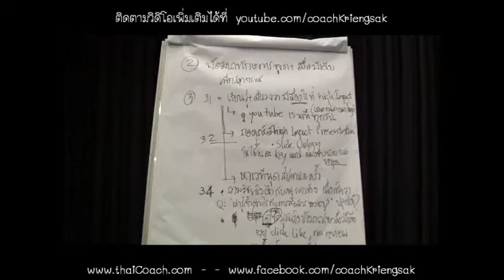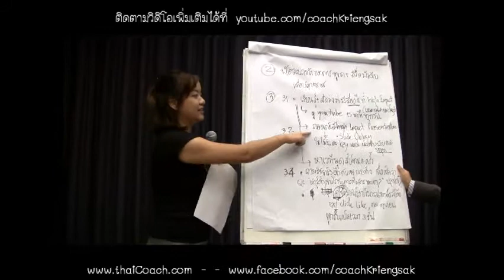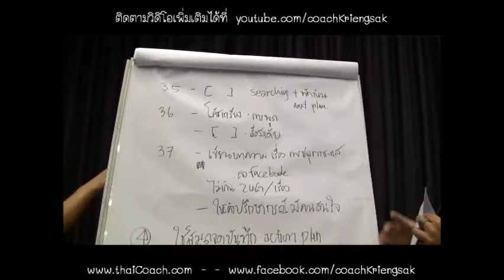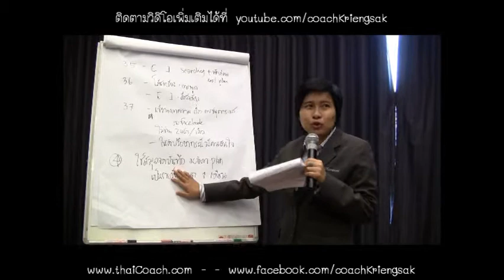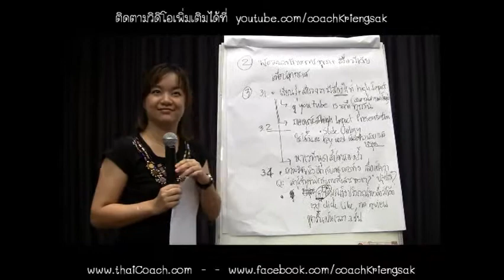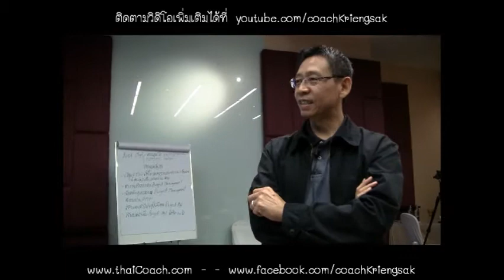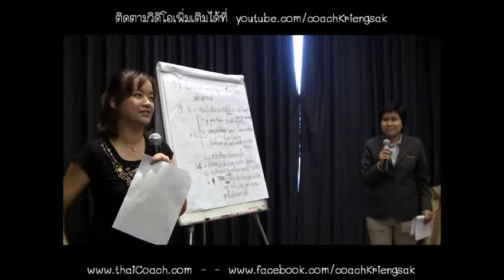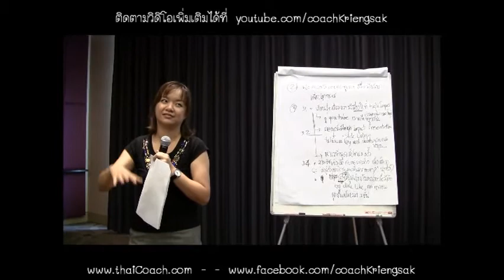ECS S5 14